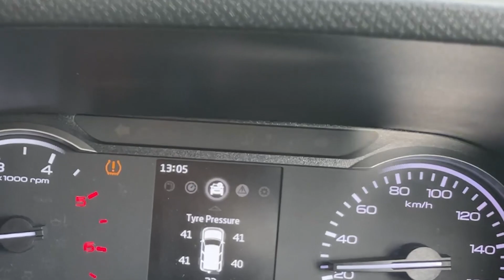khatung khaja koiraa😀 || REHEARSAL DAY || TWR exam